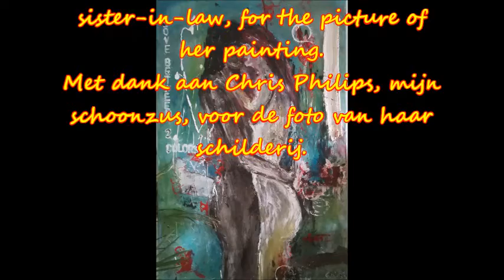Sealed With A Kiss - Cliff Richard (on guitar by Fons)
Thanks to Chris Philips, my sister-in-law, for the picture of her painting.
Met dank aan Chris Philips, mijn schoonzus, voor de foto van haar schilderij.
Guitarinstrumentals Easylistening evergreens BurnsMarvin countrymusic covers rock’nroll classiccountry Fonsplays alfonsdemunter#50’s#60’s#70’s#goldenoldies#CliffRichard#TheShadows#